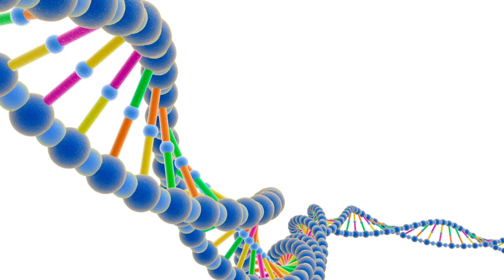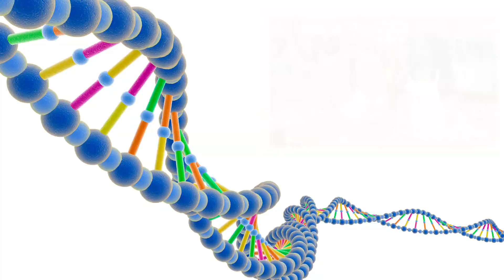Meg Turn Pale As Harry Annul Marriage + Spills DNA Test Show Arc Is Son Matt Lauer: WRONG BIRTH DATE